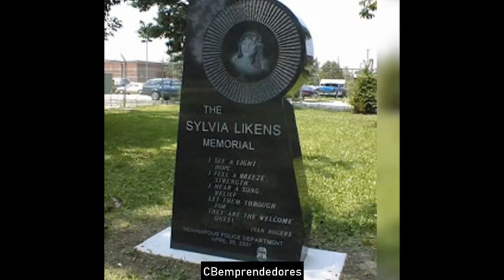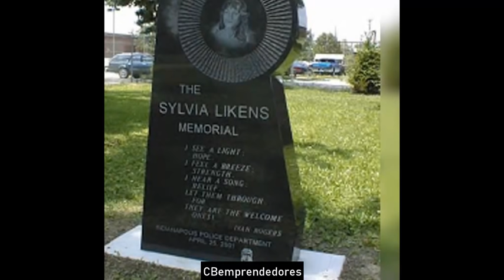🔴 Crónica negra: Las envenenadoras de Nagyrév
En este video se comentan los casos de:
➤ Las envenenadoras de Nagyrév
➤ El asesinato de Sylvia Likens por Gertrude Baniszewski